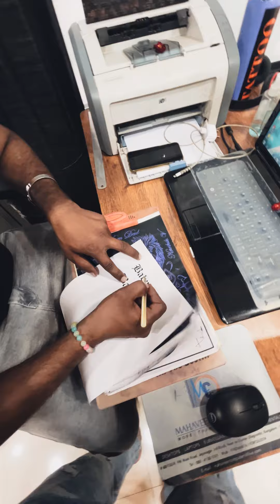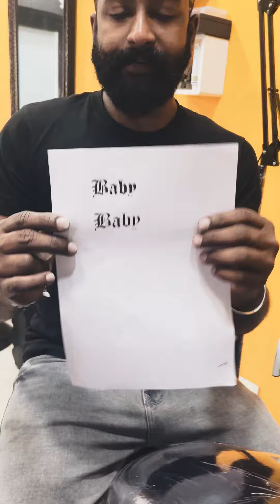Nakkan tumbha bhaya guru nange tattoo hakskolodhu 👊🫣😂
#4, 10th Cross, Kailasam Road, Bendre Nagara Kadirenahalli, Bengaluru - 560 070